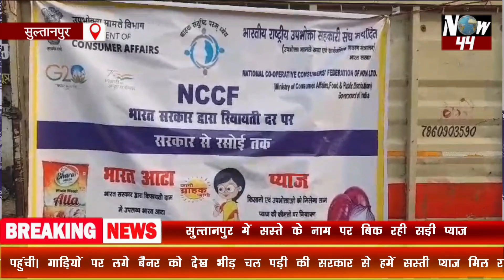सुल्तानपुर में सस्ते के नाम पर बिक रही सड़ी प्याज